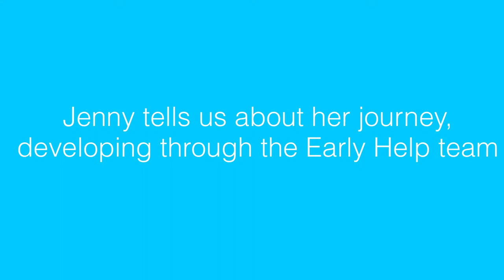Jenny's journey of progression with Early Help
In our recent informal meet the team event for the Early Help service. Jenny, Family Support Worker, told us about her journey of progression through the Early Help service, why she joined Early Help and what she loves about working at West Sussex.